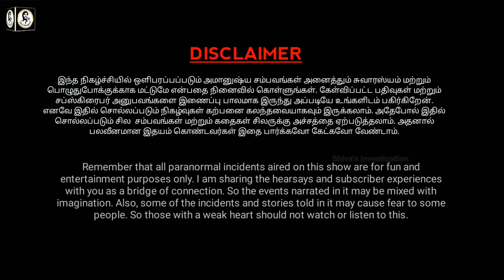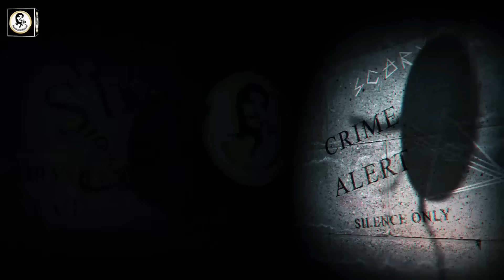Real Life Ghost Experience in Tamil | நானே மிரண்ட அமானுஷ்யத்தின் பயங்கரம்..😱 | Shiva's Investigation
In this video about the true Real Ghost Story of Tuticorin Namakkal and the state of Tamil Nadu haunted ghost experiences | Subscriber Real Ghost Incidents | Real Life Ghost Incidents in Tamil. This is a real ghost story for paranormal proof. Most people will definitely have more chances to see something paranormal event in their lifetime. We always not encourage this kind of ghost story and real ghost videos. But if interested to watch these real ghost videos in Tamil language, you can freely watch these real ghost video footages in our channel. After watching the video, you can decide for yourself whether it is true or false.